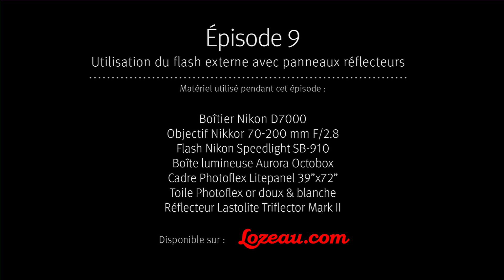Utilisation de réflecteurs avec votre flash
Avec cet épisode de la série, François DesRosiers vous propose des alternatives d'utilisation des réflecteurs, en particulier si vous êtes sans assistant pour réaliser votre séance de portrait.

MATERIEL UTILISÉ
Réflecteurs